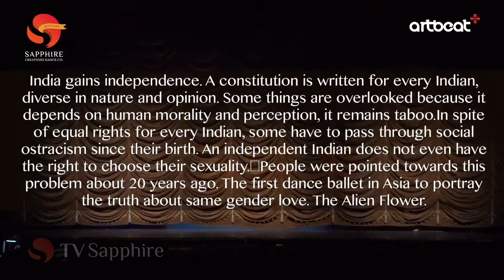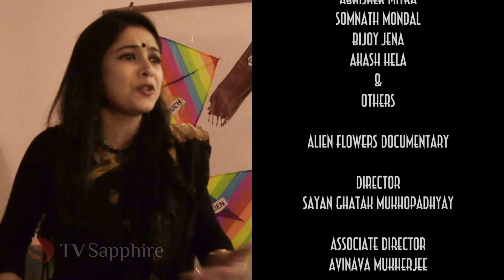ALIEN FLOWERS: Asia's First LGBT Dance Production 1996 | Sapphire Creations Dance Company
Sapphire recreates it's prized production on it's silver jubilee in 2017 tracing the journey of a gay man from birth to youth to death transcending the fight and acceptance of both the form and content of sexuality and Contemporary dance over the years. It was performed in the same venue 11 years after its first public show and just before the revocation of Section 377 of Indian Penal Code decriminalising  homosexuality in India.

Concept & Choreography |Sudarshan Chakravorty
Lights| Dinesh Poddar
Voice| Neel Adhikari, Amit Mitra, Tapash Coomer, Bodhisatta Ghosh
Costumes| Snehashish Bhattacharya (Darzee)
Paintings| Rudra Kishore Mandal
Camera, Edit| Artbeat
Dancers: Paramita Saha, Dibyendu Nath, Koushik Das, Ankita Duttagupta, Manju Ray, Prosenjit Dutta, Pintu Das, Sushmita Dey, Soumit Mondol, Akash Hela, Avishek Mitra, Ujjayee Banerjee, Rupesh Mukherjee, Promita Karfa,Bijoy Sharma, Nitai Parui and Sudarshan Chakravorty

Performed in Uday Shankar Nrityotsav 1996 (Kolkata), Puri Beach Festival 1996, ICAAP 1999 (Malaysia), ICAAP 2001 (Australia), Curore de India 2006 (Italy)